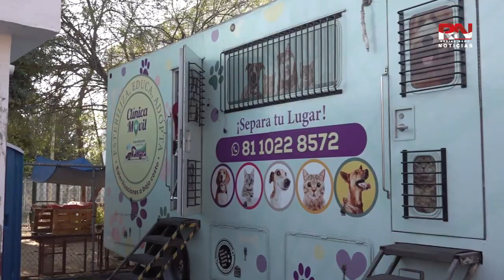Combate Comusa sobrepoblación de animales callejeros en Nuevo Laredo RN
Combate Comusa sobrepoblación de animales callejeros en Nuevo Laredo

Al menos en Nuevo Laredo Tamaulipas se estima que hay  más de 15 animales en situación de calle como perros y gatos que deambulan sin un hogar, ante la Comisión municipal de salud animal (Comusa) trabaja en diversas campañas de esterilización y adopción para disminuir esta cifra.